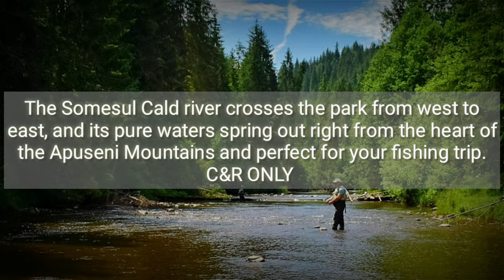Discover Transylvania, ROMANIA 🇷🇴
♡ 2020 Fly Fishing in Transylvania
- Wild trout and grayling, the Somesul Cald River or Belis Fantanele Lake a plethora of countless adventures in wild Transylvania in the Apuseni Mountains (Green Mountains). All included! 🦈🏘💕